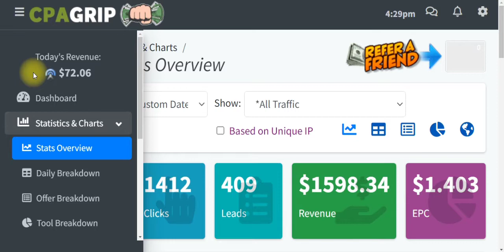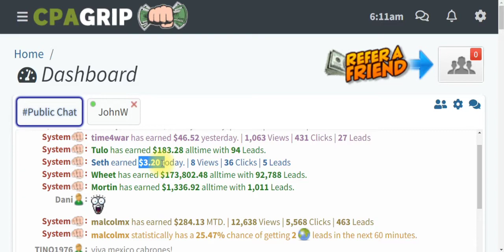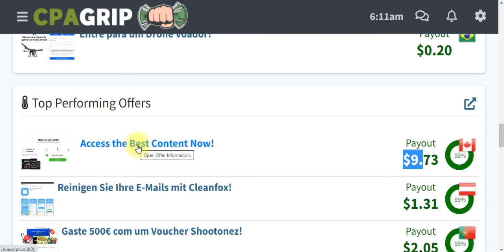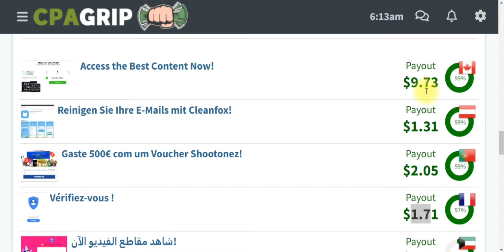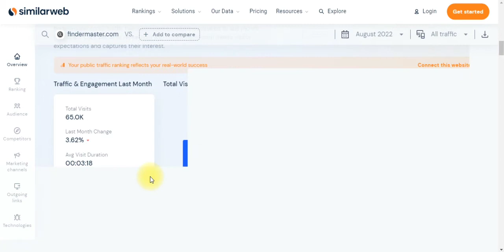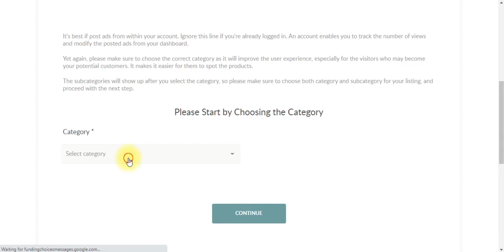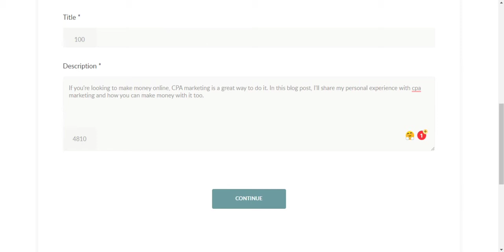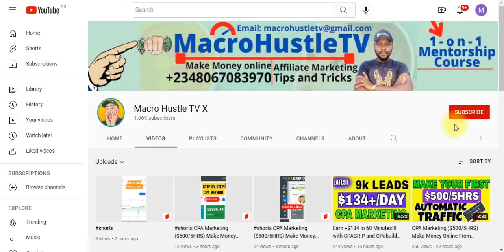CPA Marketing FREE Traffic Method - $800 In A Short While! (Step By Step Tutorial) 2022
here is My Free Proxy Bonus 📌🤑🤑🤑Become My Personal Student & Learn How I Make $5,000/Month With Free Traffic & CPA Marketing HERE ➜ ➜ 👈👈 LEARN Step by Step Cpa marketing, Adult Cpa marketing here

00:00:00 - Intro
00:00:10 - How Do I Promote
00:00:20 - Cpagrip Tutorial
00:05:10 - Make Money Online
00:05:20 - Cpagrip Marketing,
00:05:30 - Cpagrip How To Make Money

this is CPA Marketing FREE Traffic Method - $800 In A Short While! (Step By Step Tutorial) 2022

How to cpa marketing for beginners. How to cpa marketing training, How to cpagrip tutorial. How to get free posting site for cpagrip content locker using cpa grip. cpa marketing free traffic,cpagrip,free traffic,cpagrip content locking,cpa lead,cpagrip content locker tutorial,make money on cpa marketing 2022 with free traffic,make money online 2022,cpalead,cpa free traffic methods,blackhat cpa marketing!

cpa
smart money tactics
dan korsby
cpagrip
cpagrip tutorial

Song        Whip Praz Khanal by prazkhanal from Pixabay
Artist  prazkhanal
Album